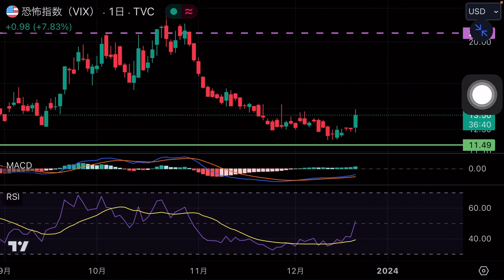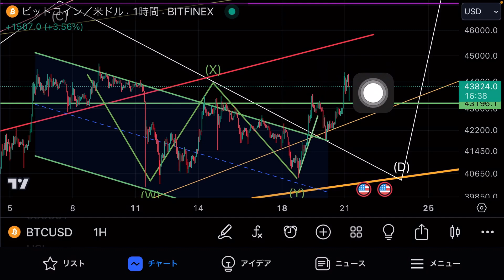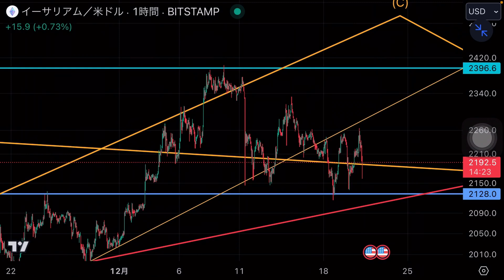ビットコイン イーサリアムに恐怖指数が襲いかかる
ビットコイン アルトコインはクリスマスに爆発的に上がります　ETH ASTR  SHIB XRP ADA DOGE